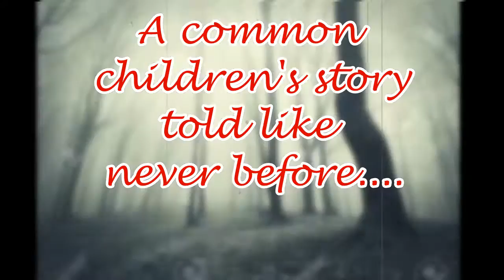2016 Trailer for Heritage High School Band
Trailer for the 2016 production of Red!